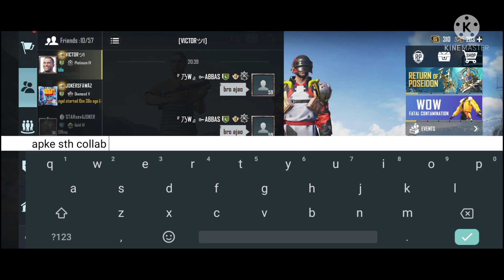YouTuber Vs YouTuber | 1v1 M416 | COLLAB VIDEO WITH VICTOR DADA😂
dear YouTube,
All scenes in this video are totally fake its just gaming frictions and gaming fake graphics it doesn't happened in real life.

THATS IT FOR TODAY'S😊